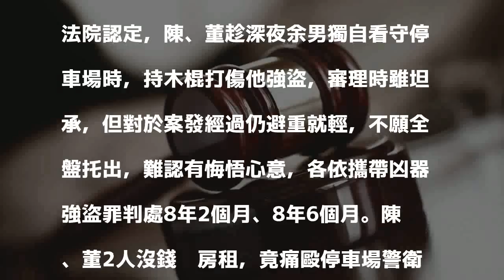沒錢繳房租狂毆警衛綑綁 搶走3萬元遭判8年